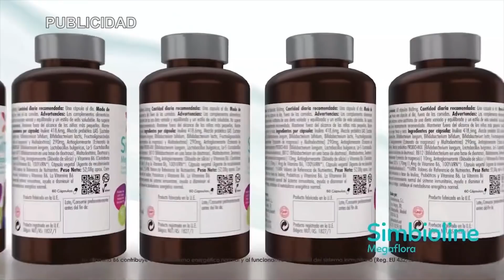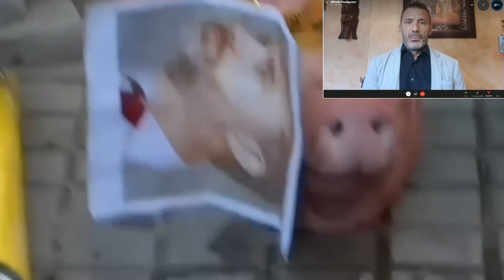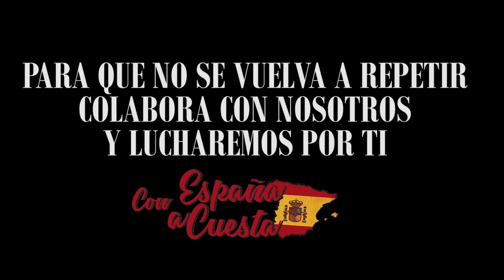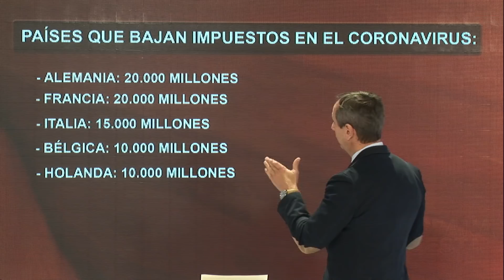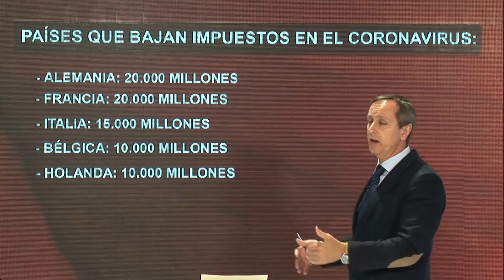Carlos Cuesta nos cuenta las verdades de Felipe VI que incomodan a Sánchez y sus socios comunistas